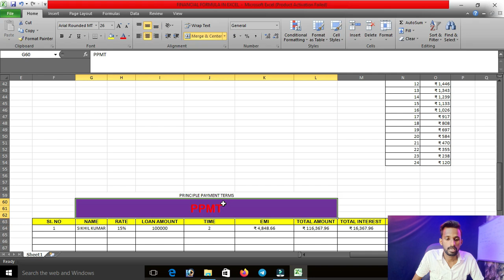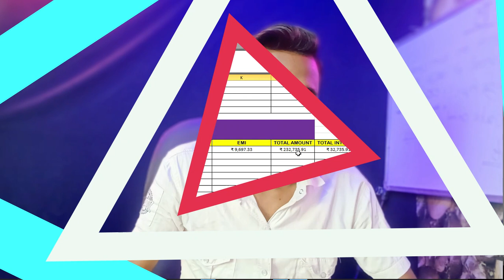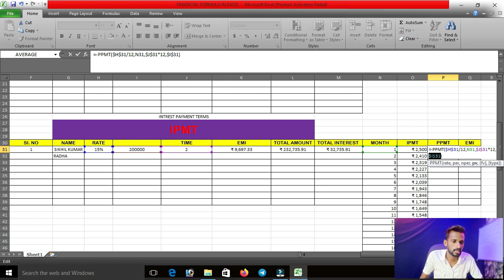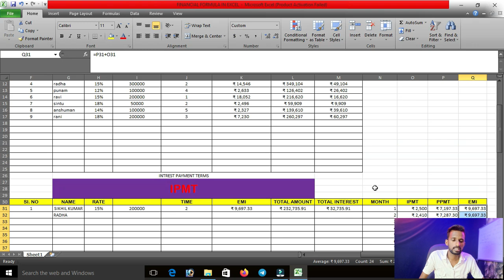ppmt kaise nikale excel me || how to find ppmt in excel || emi nikalna sikhe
ppmt kaise nikale excel me || how to find ppmt in excel || excel me ppmt kaise nikale || EMI kaise Nikale excel me || excel में EMI कैसे निकाले || EMI calculat karna sikhe || excel formula